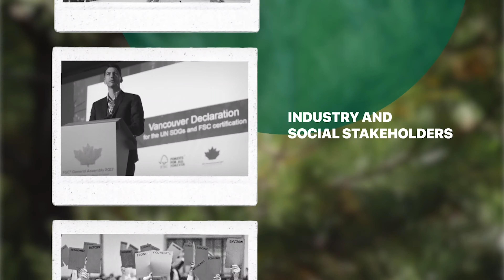Procter and Gamble (P&G) supports FSC Canada’s new responsible forestry standard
Paper products are part of every Canadian’s daily life – from tissue to toilet paper and paper towel. That is why support from consumer goods companies, like Procter and Gamble, is critical to FSC Canada’s efforts to responsibly manage our forests. Each Canadian can do their part by purchasing paper products that carry the FSC logo. By doing so you are standing up for sustainable forestry practices and helping to give equal voice to all those that depend on forests.